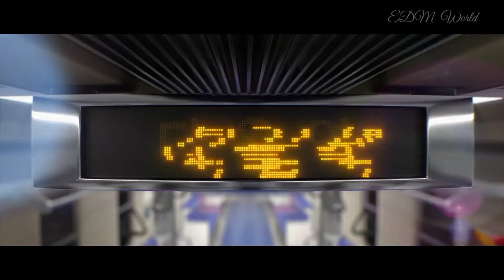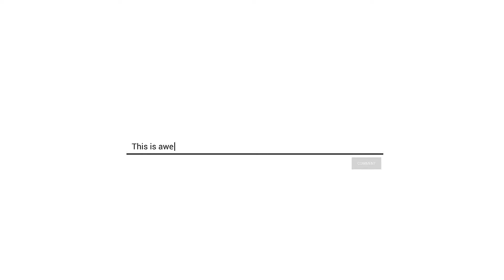[GMV] K_DA_POP_STARS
🇮🇳Talk to us via Gmail
Alaan Walker And Somebody Like You (official music video) Alaan Walker And Ina Worldsen-Blue (official Lyrics Video), Alaan Walker Nio Performance ft.